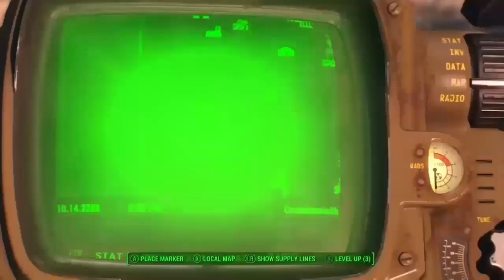Fallout 4: Team Donkey Punch Super team adventure!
Adventures of team donkeypunch